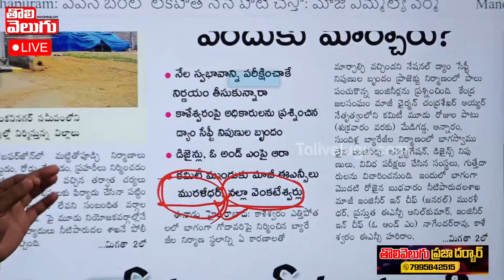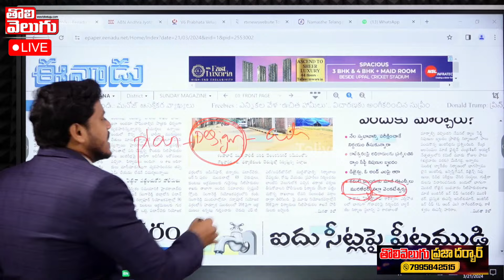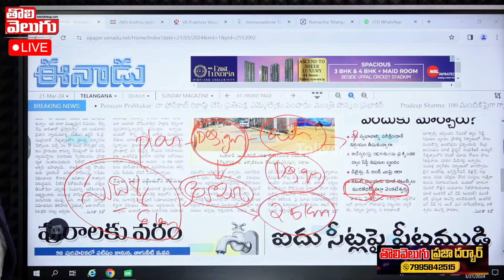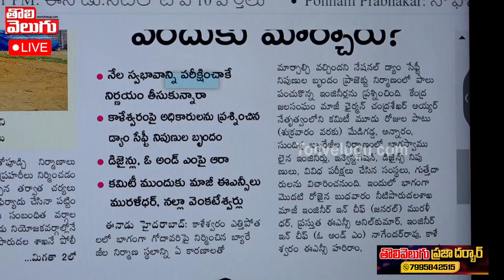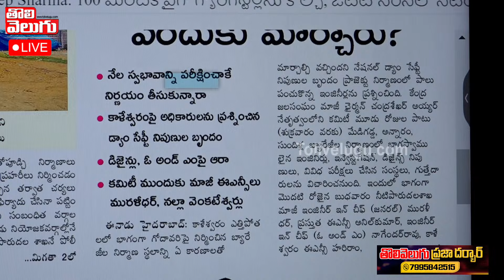మళ్లీ తెరపైకి కాళేశ్వరం కథ | Kaleswaram Project | Morning News | KCR | Tolivelugu TV